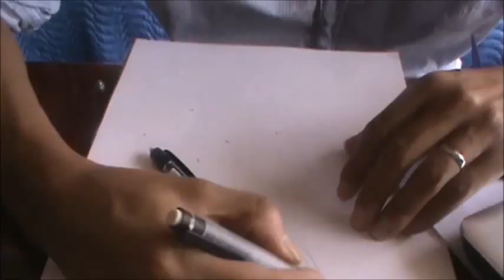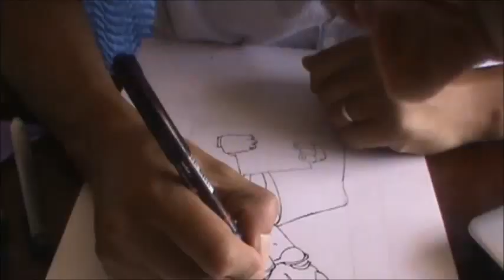Drawing_Journalist Dragon_Ball 16X